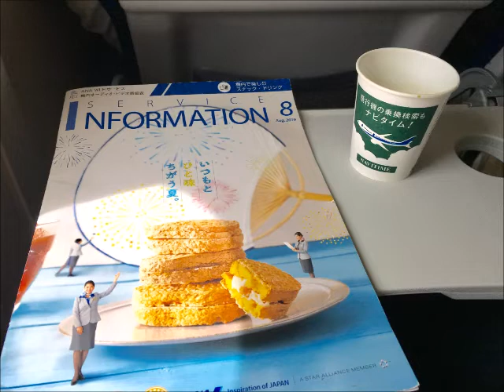【高音質】NH19便 伊丹行き 機内アナウンス /NH19 Flight to ITAMI Cabin Crew Announcement(B777-200)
NH19便大阪伊丹空港行きの機内アナウンスをお楽しみください。英語のアナウンスも含まれています。アナウンスは、機内CMや機長の放送も含まれています。

I took ANA19 flight to Osaka Itami from Tokyo Haneda . Enjoy the announcement and thanks for listening. please subscribes.